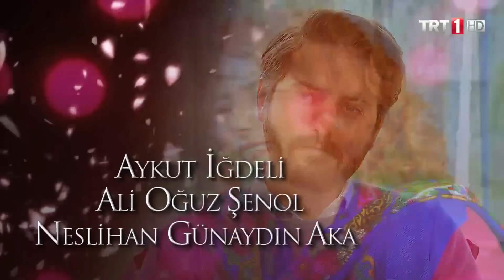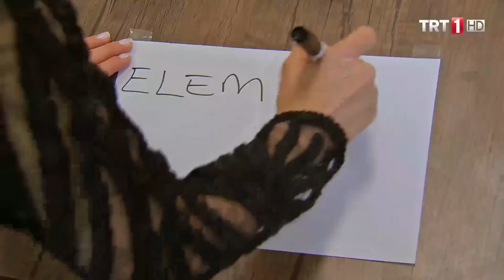Adını Sen Koy Engelsiz 168.Bölüm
“Aşık ruh karanlık ve soğuk iklimde yaşar. Isı da ışık da hep bir adım ötede, sevdiğinin ellerindedir. Aşk birbirlerine doğru sürüklenen iki kalbin bir türlü birleşememesi, yaklaşmaya çalışırken uzağa, hep uzağa düşmesidir…” Karakterleri gece ile gündüz kadar farklı, dünyaları siyahla beyaz kadar ayrı iki gencin ÖMER ve ZEHRA’nın hikâyesi de imkânsız bir iklimde yeşerecektir. Gösterdikleri büyük dirence ve tüm olmazlara rağmen… Ömer altı aylık ömrü kalan kardeşinin mutluluğu için hiç beklemediği anda mecburi bir oyunun içinde bulur kendini… Bambaşka bir dünyadan gelen Zehra ile evlenmek zorundadır. Altı aylık sözleşmeli, formalite bir evlilik yapacak, bunun için Zehra’ya istediği parayı ödeyecek, onun altı ayını satın alacaktır.